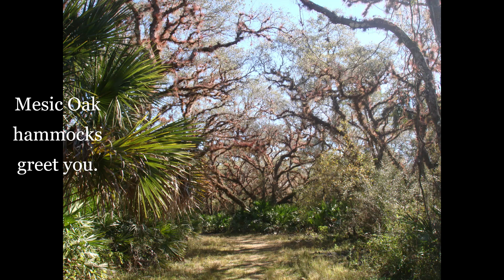LIFE IN THE FLORIDA WILD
The Swamps, marshes, palm jungles and pine forests of Florida are my beloved home away from home. Rich with various plant & animal life, these habitats are priceless. It's my great pleasure to share snippets of my life in the Florida Wild.   This week's shout out is to "Rambling Tim", a Florida photographer with great content. Show our fellow nature enthusiast some love. You all are the Best !
Awesome music by:
IMPERSS  : "Lost In The Wild"
Much Gratitude IMPERSS for the use of this incredible track !! Your talent is inspiring. Keep creating that music !!